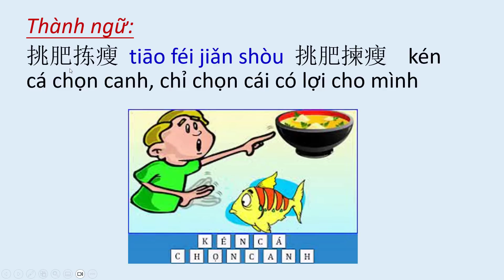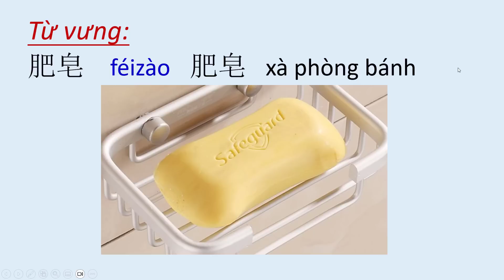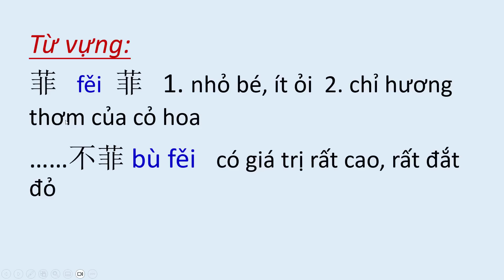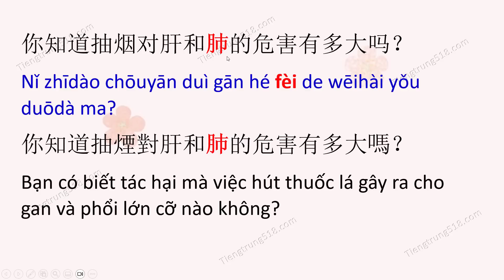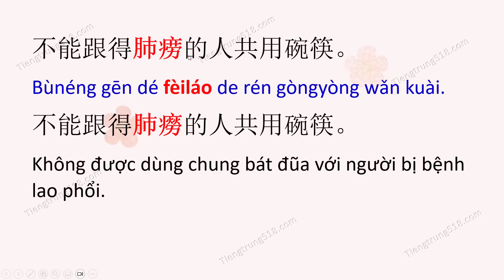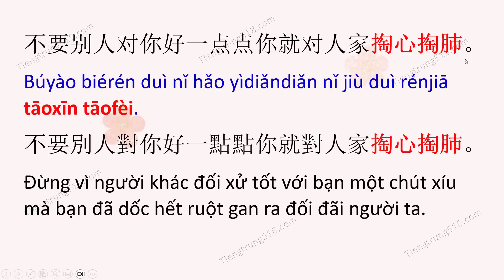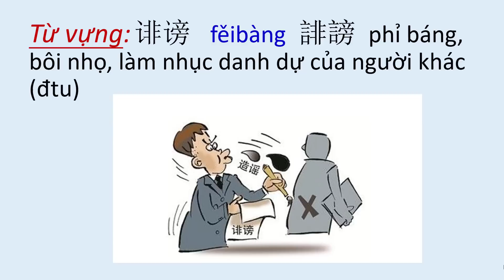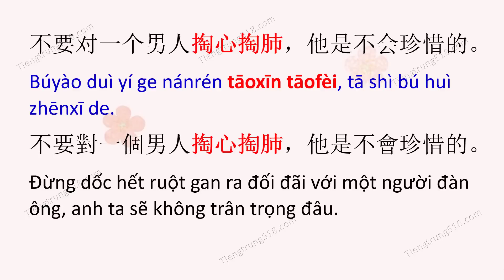4500 từ vựng tiếng Trung thông dụng - Tập 121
Trong bài học hôm nay, chúng ta sẽ học các từ vựng sau đây:
Thành ngữ: 挑肥拣瘦  tiāo féi jiǎn shòu  挑肥揀瘦    kén cá chọn canh, chỉ chọn cái có lợi cho mình
肥沃   féiwò   肥沃   màu mỡ, phì nhiêu (ttu)
肥皂    féizào   肥皂   xà phòng bánh
诽谤   fěibàng  誹謗  phỉ báng, bôi nhọ, làm nhục danh dự của người khác (đtu)
菲   fěi  菲   1. nhỏ bé, ít ỏi  2. chỉ hương thơm của cỏ hoa
不菲 bù fěi   có giá trị rất cao, rất đắt đỏ
肺   fèi   肺    phổi (dtu)
肺癌   fèi'ái   肺癌   ung thư phổi (dtu)
肺痨   fèiláo   肺癆    bệnh lao phổi (dtu)
肺炎   fèiyán    肺炎  viêm phổi (dtu)
Thành ngữ:  狼心狗肺  láng xīn gǒu fèi   狼心狗肺   lòng lang dạ sói, lòng lang dạ thú
Thành ngữ:  掏心掏肺   tāoxīn tāofèi   掏心掏肺   hết lòng hết dạ, dốc hết ruột gan

Chuyên các khóa Hán ngữ ; tiếng Trung công sở & Thương mại